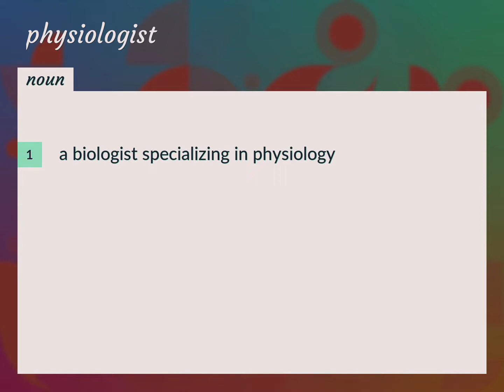Physiologists | meaning of Physiologists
What is PHYSIOLOGISTS meaning?